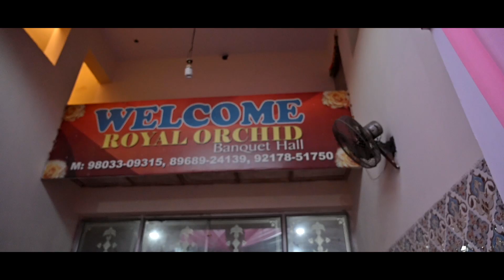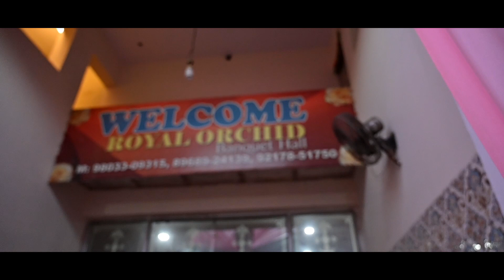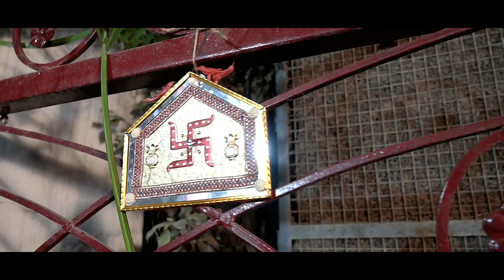Neha Weds Chandan || 2022 || Wedding Film || BY KRISHNA PHOTOGRAPHY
A Film by :- Krishna Photography

Also, please give your valuable comments and suggestions.

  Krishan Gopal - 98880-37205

Contact-us for :- Wedding, Pre-Wedding, Fashion - Portfolios, Birthdays, Products - and other Events

Photography is about people being real and then lettering us Paint a Picture of that movement to remember it forever.

I am a certified Photographer and have good name in my Town.
We we're dedicated to providing Incomparable Services at an Unparalled Value to My Clients